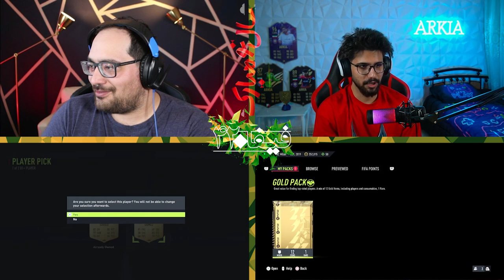ویژه نوروز 1401 روز سوم🔥🔥 ⚽🔥🔥 فیفا 420 با آرکیا⚽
روز سوم نوروز و این هم سومین ویدیو تو این مدت
با آرکیا یک دست فیفا 420 زدیم و ببین چی کار کرد این پسر.